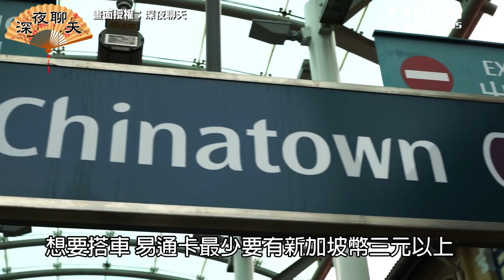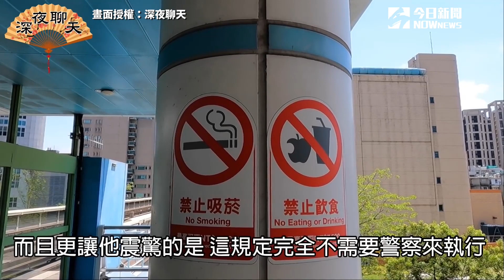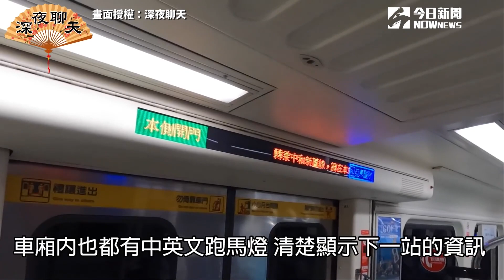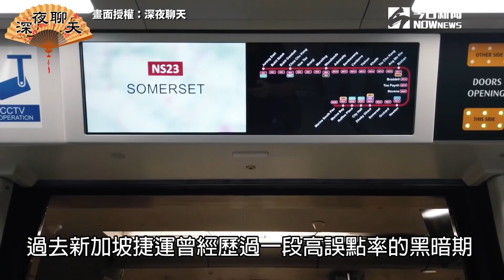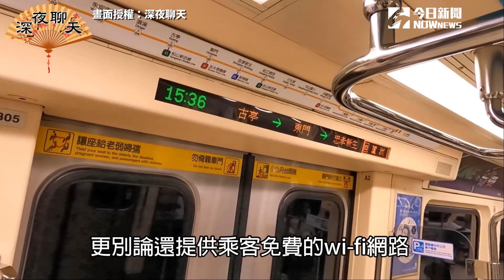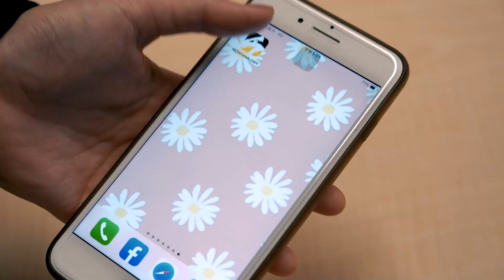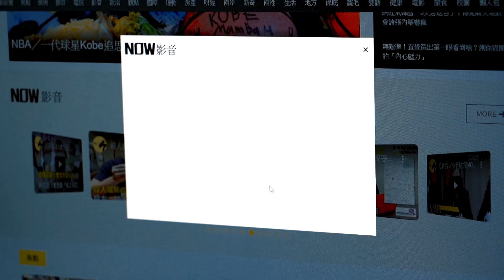台灣捷運讓外國人驚豔！列舉14項捷運優點 網友：很幸福